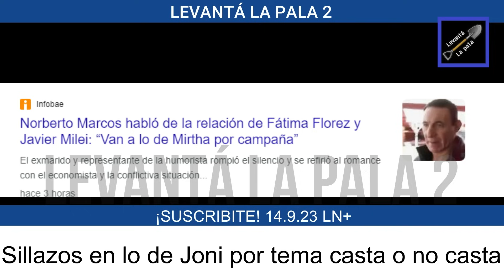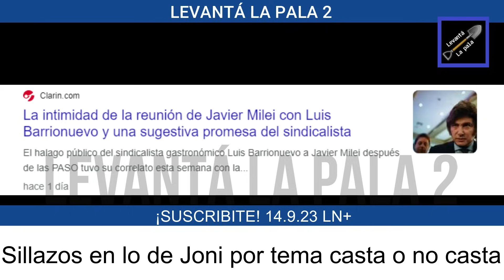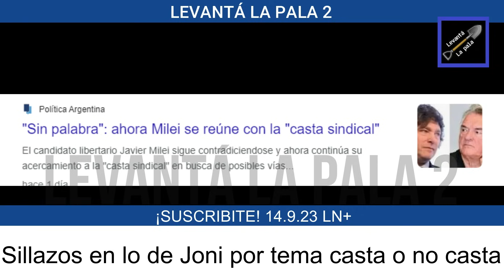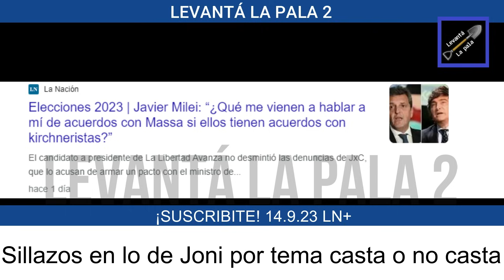Milei discutió fuerte con Joni Viale Y SE FUERON A LOS SILLAZOS en vivo